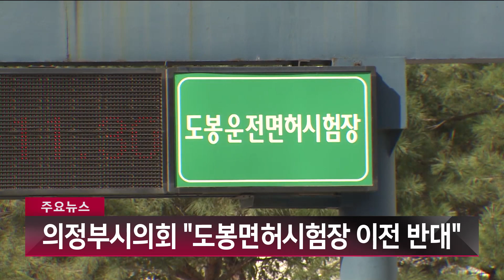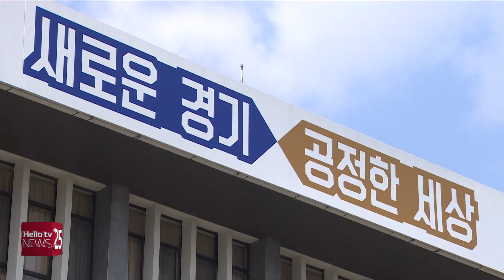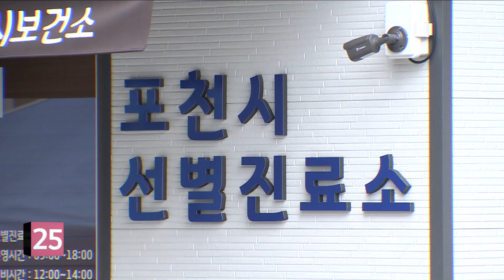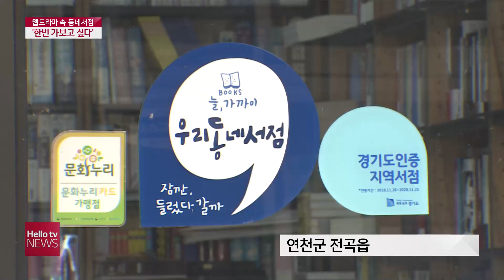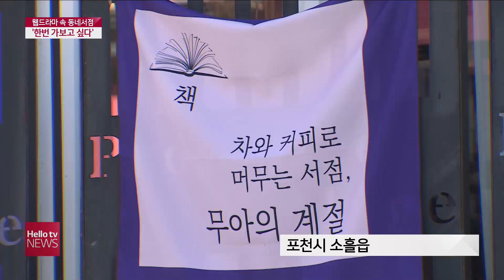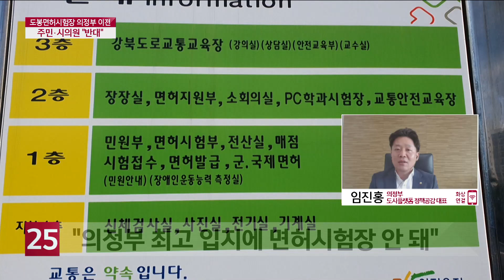헬로TV뉴스 나라 9월 23일(수) 20년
1. 교통공사-양주.일자리재단-동두천 확정
2. 포천 요양원서 신규 확진자 5명 발생
3. 잊혀진 동네서점 웹드라마로 만나요